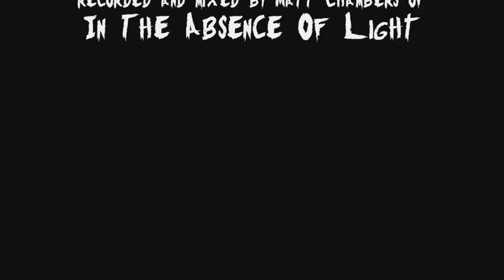From Ruin - Overcome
From Ruin with their track - Overcome, live at the Grapes Hotel 13th May 2011.

filmed and mixed by Matt Chambers of In The Absence Of Light